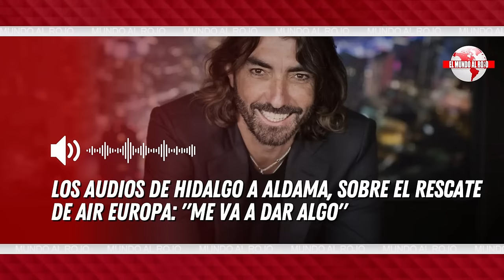🔴EUROPA SE HARTA SE SÁNCHEZ🔴Bruselas desconoce el destino de los fondos europeos en España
Bruselas desconoce el destino de los fondos europeos en España. ¡Entérate de toda la información en esta transmisión en vivo de Distrito TV! 🔴
🔴Conviértete en miembro de este canal para disfrutar de ventajas: